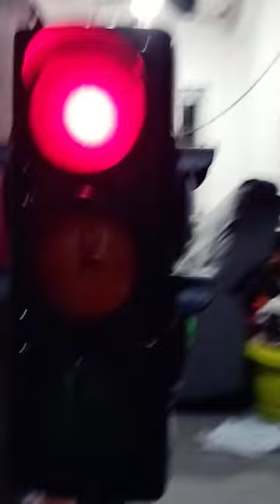testing the traffic light